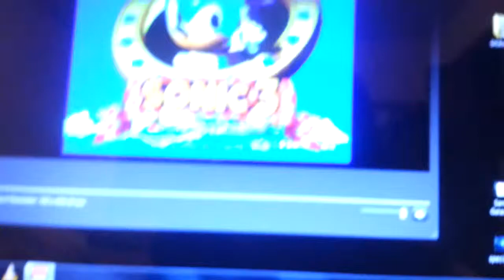Sega Problem Solved.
Using a old liteon 5005 dvd recorder composite & component inputs. Thanks to MAG Vicious video.